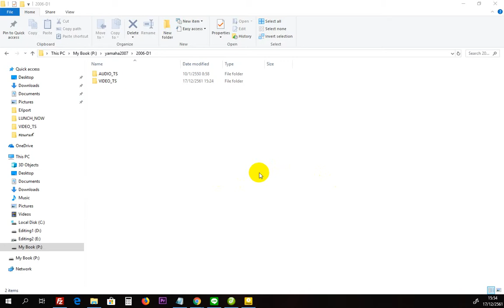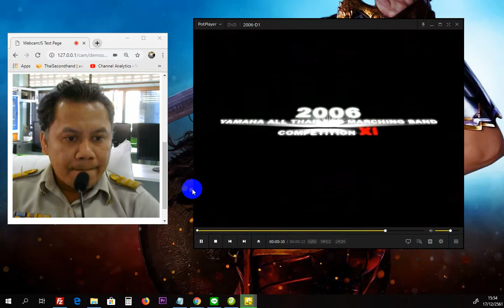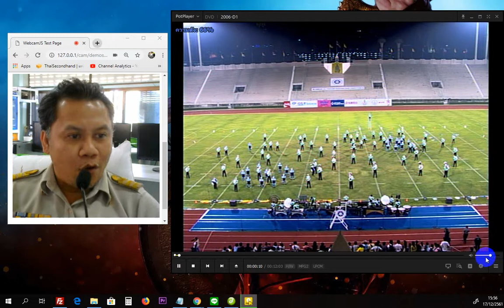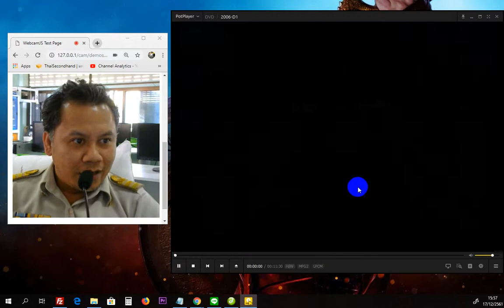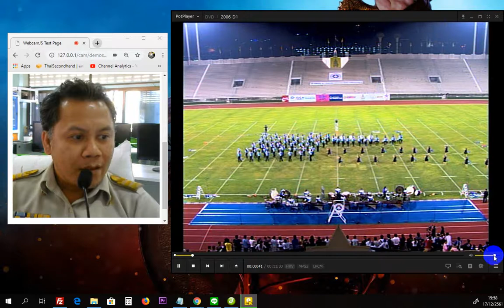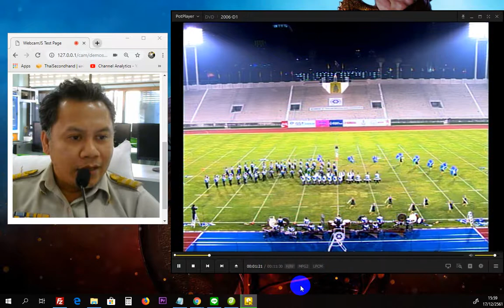POT Player มันดีอย่างงี้นี่เอง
เจอไฟล์เก่า DVD YAMAHA 2006 เอามาลองเล่นกับโปรแกรม Pot Player สุดยอดมากเลยขอบอก.